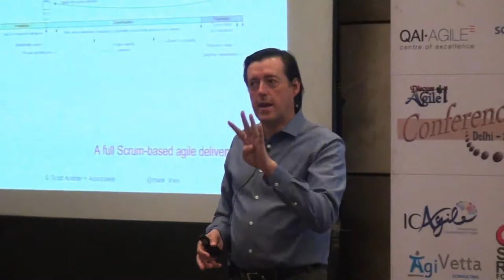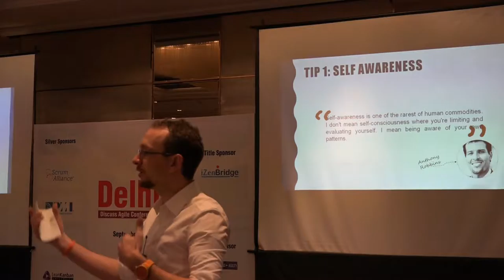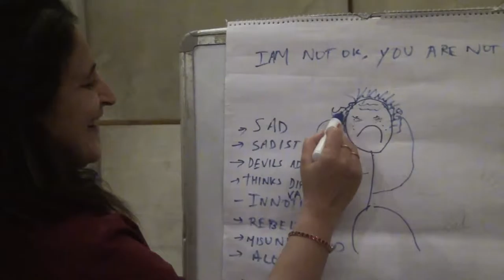Discuss Agile Conferences : Moments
Moments from our recent discuss agile conferences, to know more about our upcoming events , please